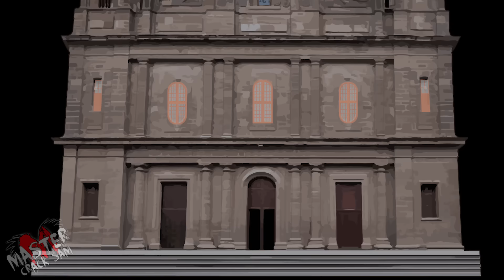15 CRIATURAS DE LEYENDAS LATINOAMERICAS CAPTADAS EN VIDEO 1/2